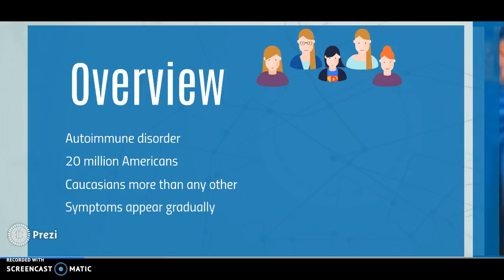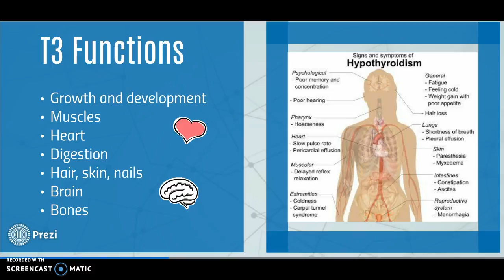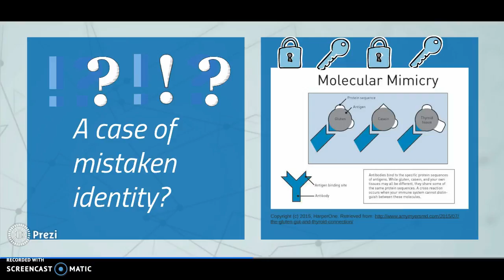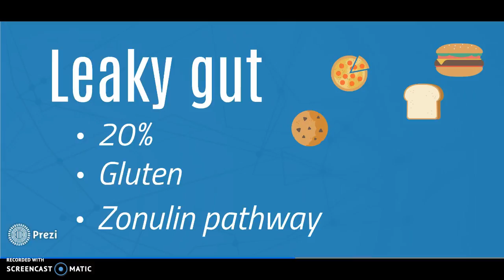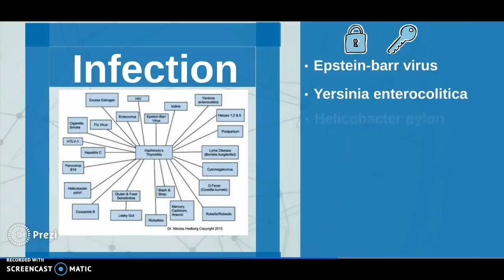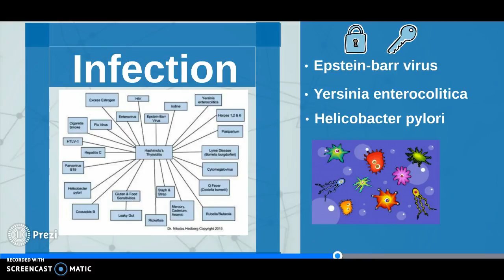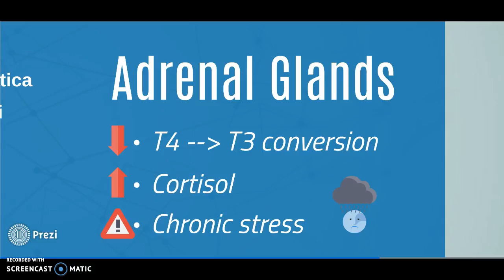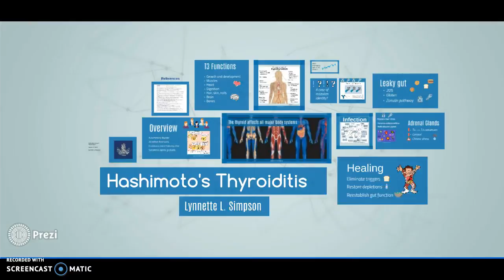Hashimoto's Thyroiditis: Pathophysiology II Presentation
Hashimoto's thyroiditis overview presentation.